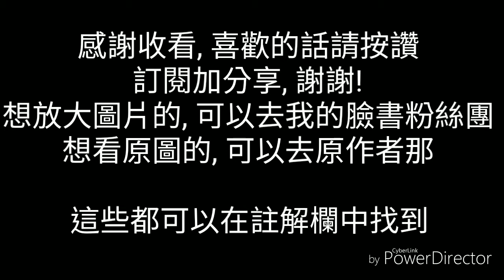跟蹤狂 X 跟蹤狂 Stalker X Stalker 1~5集(中文翻譯)